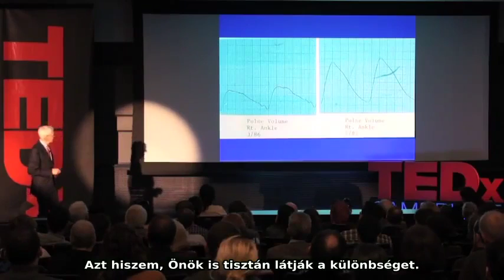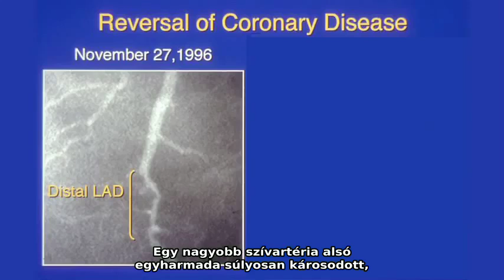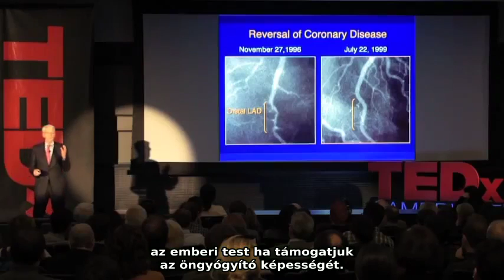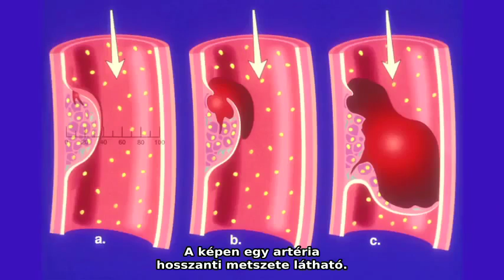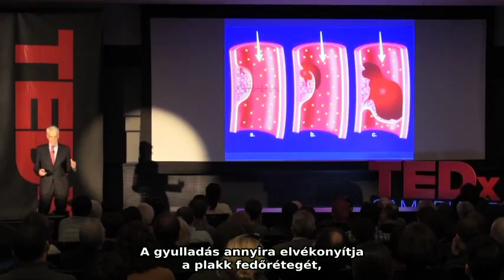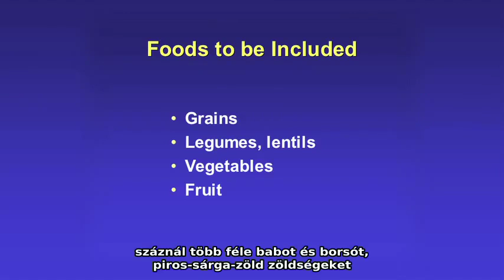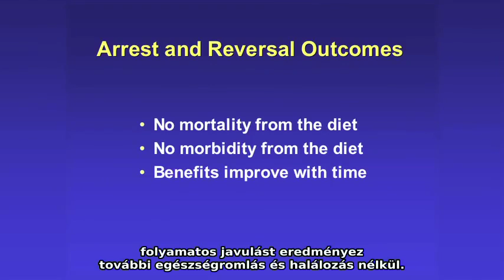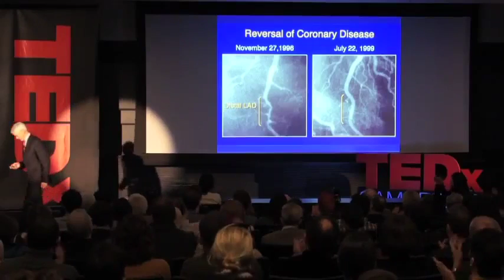A érelmeszesedés gyógyítható - Dr. Caldwell Esselstyn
Dr. Caldwell Esselstyn előadása 2011. november 11-én - TEDx Cambridge
A video eredeti címe: TEDxCambridge - Caldwell Esselstyn on making heart attacks history
A videoval kapcsolatos minden jog az eredeti szerzőt/előadót/publikálót illeti. A magyar felirattal ellátott változat kizárólag non-profit, ismeretterjesztő célt szolgál.